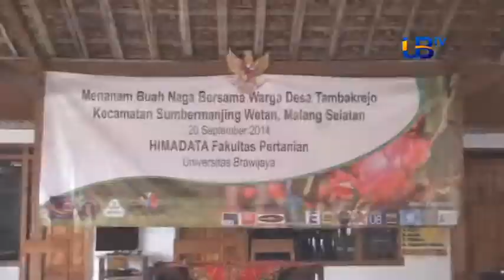UB NEWS: PENANAMAN 100 BIBIT BUAH NAGA